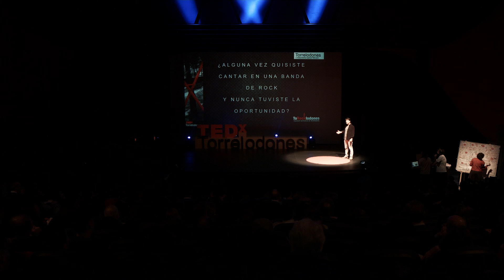La importancia de realizar proyectos | Francisco Saro | TEDxTorrelodones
Estamos en esta vida para realizar cosas motivantes y cumplir propósitos. Tenemos que buscar un proyecto que nos ilusione y nos motive para llevarlo a cabo con personas que tengan las mismas inquietudes que nosotros. Mejora tu mundo y el mundo de los que te rodean participando activamente en proyectos interesantes. Inginiero tecnico de obras publicas por la universidad politecnica de Madrid, Master Internacional en Gestion y Direccion de Proyectos. Ha participado en proyectos de ingieneria y construccion por toda España durante mas de 20 años. Desde hace dos años desarrolla su actividas profesional en el area de urbanismo del Ayuntamiento de Torrelodones. Es cofundador y presidente de la asociacion de musicos ToRockLodones This talk was given at a TEDx event using the TED conference format but independently organized by a local community.